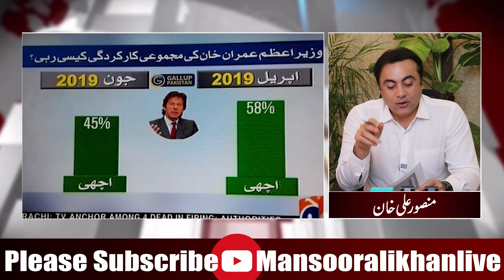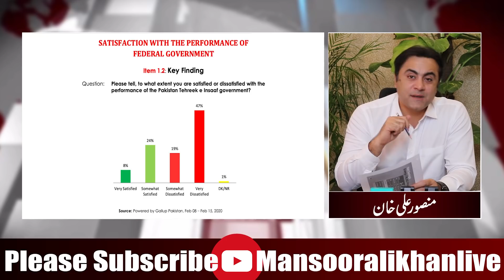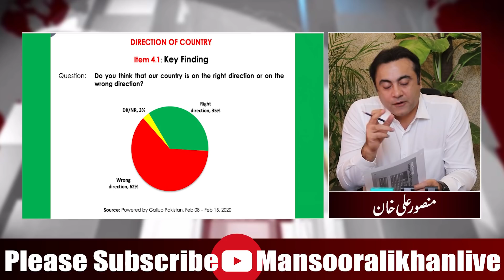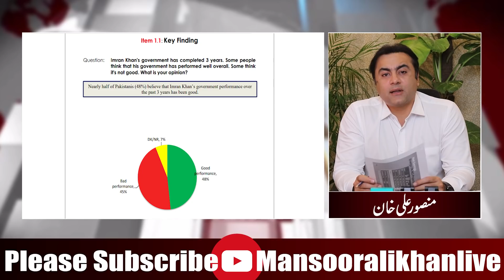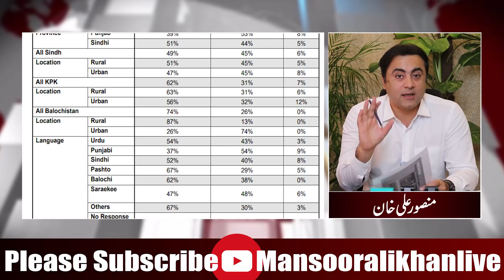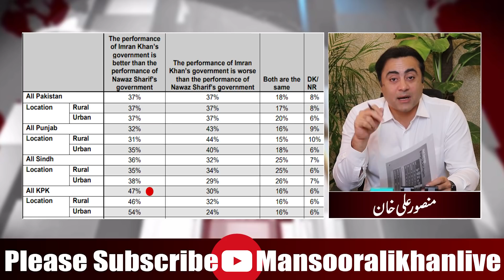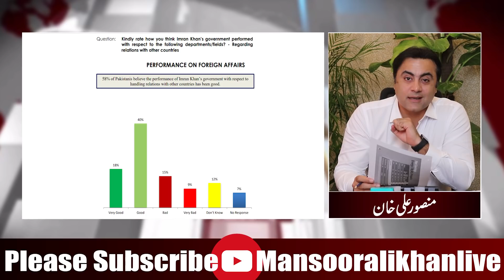New Survey Report: Decrease in Imran Khan’s popularity after 3 years | Details by Mansoor Ali Khan